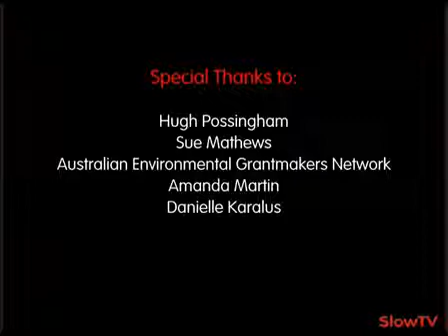2080: The future of Australia's biodiversity. Hugh Possingham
&apos;By any measure we have the worst mammal extinction rate in the world... There is a mass crash in mammal populations occurring as we speak&apos;. Hugh Possingham (Professor of...